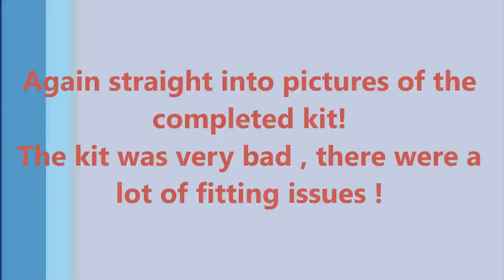Revell Space Shuttle Endeavour & Rocket Boosters In 1:144 Scale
A build review of a different model kit Revell's space shuttle discovery and rocket boosters. This kit is not the greatest the fit from on the cargo doors to the canopy fit really took alot of work considering the kit was expensive ! But anyway not a bad result.